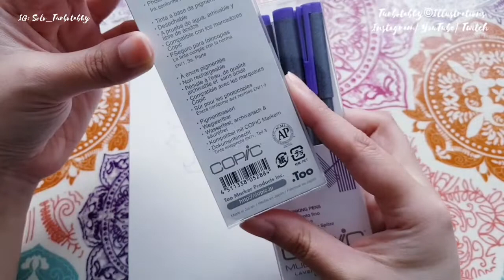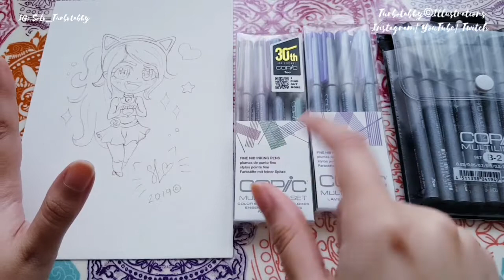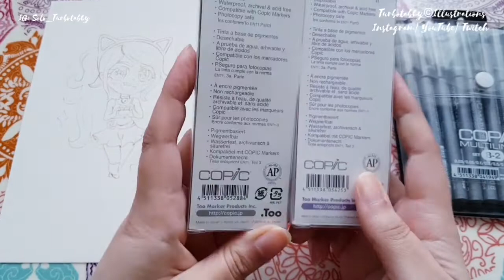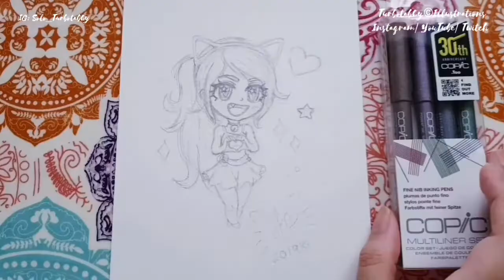💗💜💙 Copic Multiliners & Chibi Catgirl by Turbotabby©Illustrations😸💜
Hey I tested out the copic multiliners with my copic markers for a viewers request but if still need a more in depth on them just let me know in comments section thanks 💗💜💙😊
p.s. I finished the drawing using my muji and white gel pen off camera.

What I Used:
♡Arches Watercolour Paper 300gsm
♡Copic Multiliners
♡Copic Markers
♡Muji Pens
♡Pilot White Pen

Turbotabby©Illustrations🐱